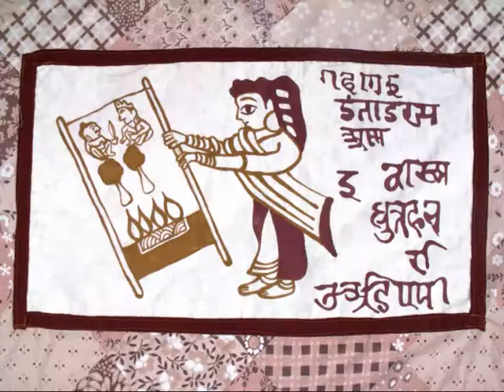'Pictures are Most Mysterious': A Storytelling Scroll Performance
A performance in the style of the ancient picture storytelling, or storytelling scroll tradition, featuring a large, painted scroll, storytelling, narration and music. Based on research gathered in Victor H. Mair's excellent 'Painting and Performance: Chinese Picture Recitation and its Indian Genesis.' Performed by Joanna Hruby at Central School of Speech and Drama, 2010.